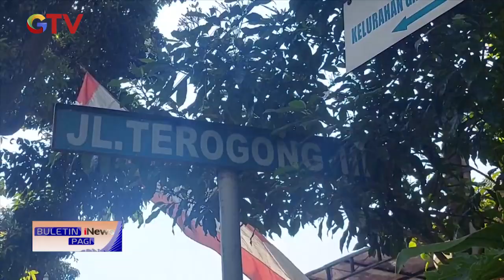Diduga Dalam Pengaruh Miras, Pemotor Nekat Terobos Pengajian di Cilandak BuletiniNewsPagi 16/07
Saksikan info berita terkini di:
Buletin iNews Pagi: Senin – Jumat Pukul 03.45 WIB
Buletin iNews Siang: Setiap Hari Pukul 10.30 WIB
Buletin iNews Malam: Senin – Jumat 01.00 WIB
Buletin iNews: Senin – Jumat 12.00 | 14.00 | 00.00Tanggal Tayang: 16/07/2022

Buletin iNews: Senin – Jumat 12.00 | 14.00 | 00.00